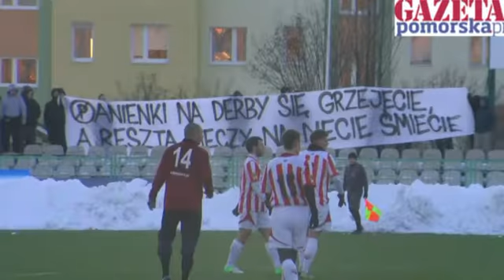KP Polonia Bydgoszcz - Flisak Złotoria (bramki)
W meczu IV ligi kujawsko-pomorskiej KP Polonia Bydgoszcz zremisowała z Flisakiem Złotoria 2:2.